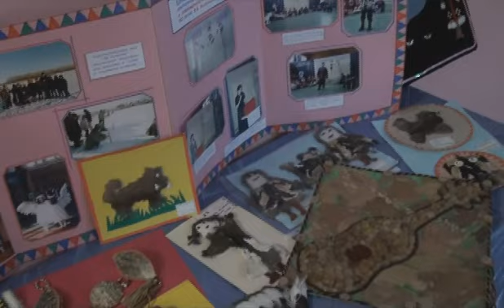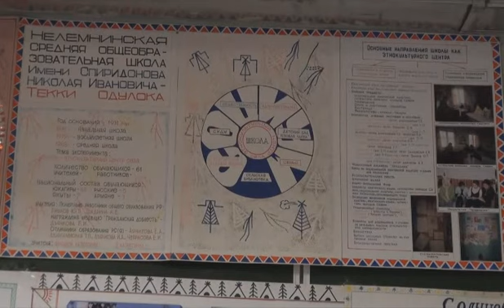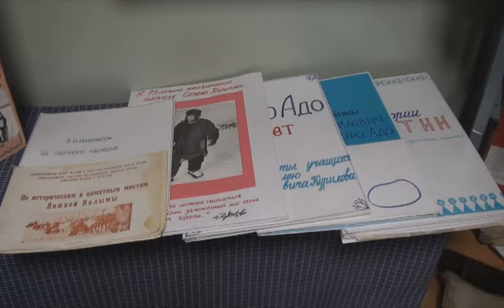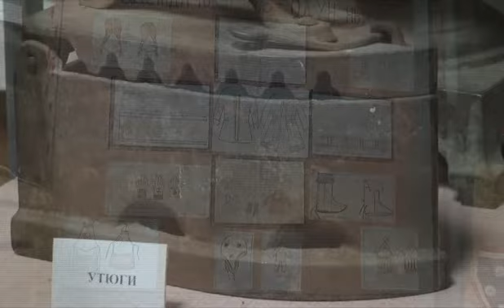Музей школы в с. Нелемное.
Музей школы в с. Нелемное. Верхнеколымский улус